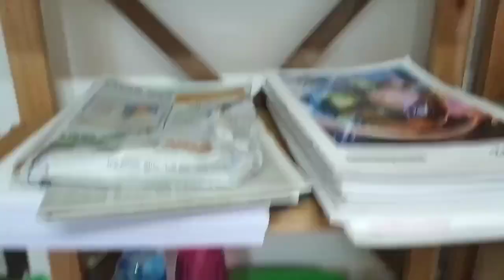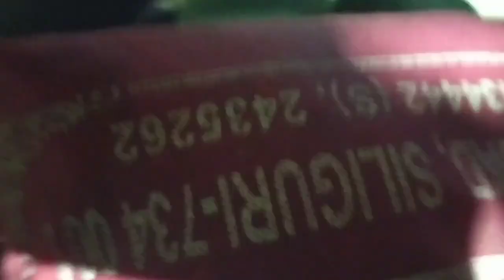কার্তিক পূজার জন্য কে কে এলো? 🥳🥰 বনির এত hight এ ভয় জানতাম না 😨🥺|| 71st Vlog